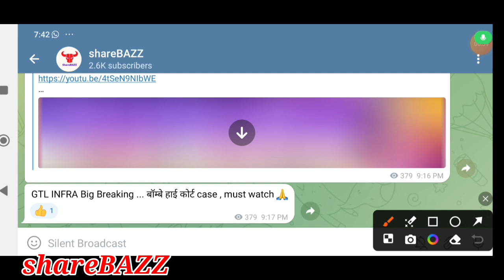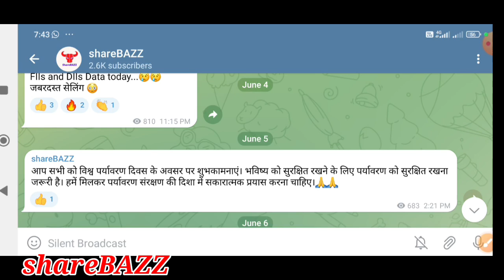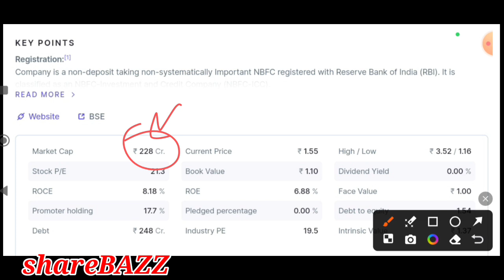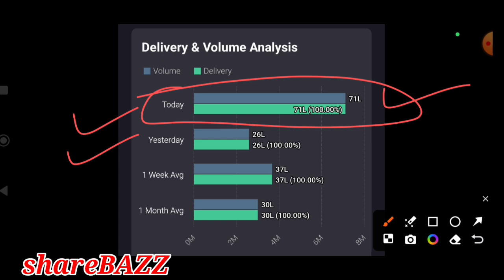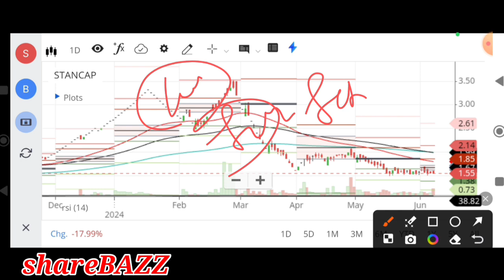standard capital share latest news , standard capital markets ltd share latest news , standard capit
standard capital share latest news , standard capital markets ltd share latest news , standard capital share

Video description :
In this video we will discuss the all analysis of standardcapital